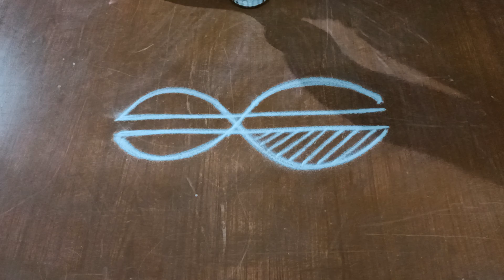Border Design || Classy Diy Vlogs